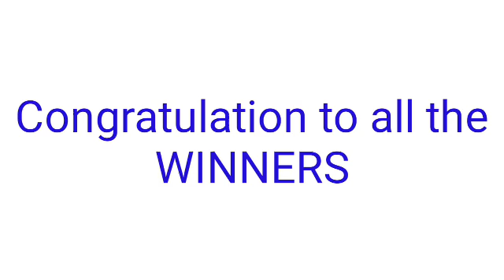STL - MINDANAO PARES SWER2 SWER3 February 7, 2022 2ND DRAW RESULT